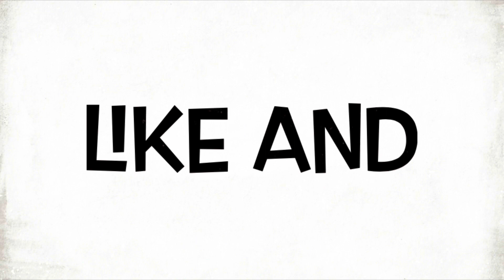[AMWF Vlog] | Jay’s First Australian Christmas!🎄| Our First Christmas Together 🇦🇺🇰🇷